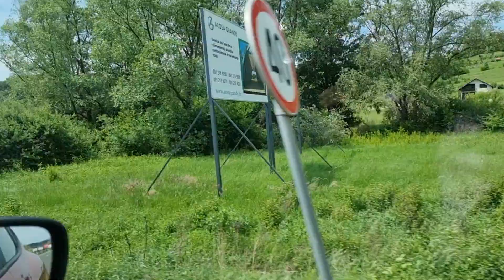Croatia Europe Trip